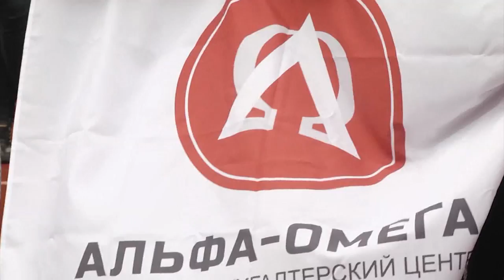Битва корпораций, сезон 2016/2017 (Этап - Легкоатлетическое многоборье)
«Битва корпораций» - спортивный корпоративный турнир, в котором принимают участие спортсмены-любители, представляющие свою компанию. Все компании распределены по дивизионам, согласно своей сферы деятельности. Соревнования проходят в течении 10 месяцев (с сентября по июнь).